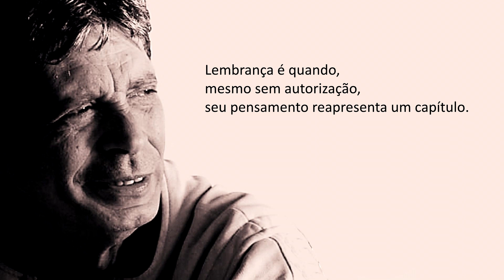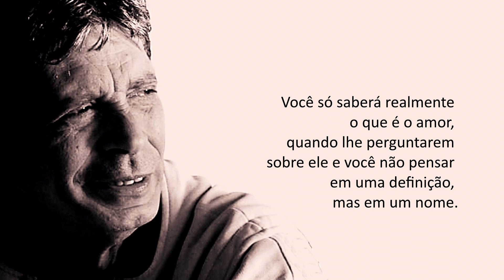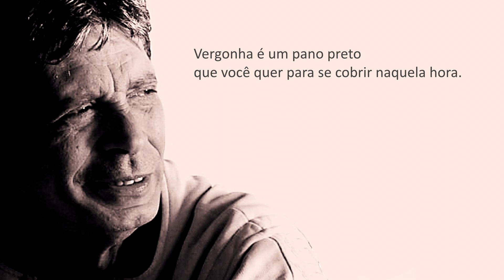Sentimentos e Emoções na curiosa perspectiva de Mário Prata |Frases e Citações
Mario Prata completa hoje 76 anos. Escritor, dramaturgo, cronista e jornalista brasileiro.
Com textos irreverentes, cômicos e inteligentes, Prata virou um autor versátil: escreveu novelas, roteiros para o cinema, livros adultos e infanto-juvenis, além de peças teatrais e mais de três mil crônicas em jornais e revistas (O Pasquim, Folha de S. Paulo, O Estado de S. Paulo, Istoé, Época e Última Hora).
Foram seus maiores sucessos a novela Estúpido Cupido (1976), as peças de teatro Fábrica de Chocolate (1979) e Besame Mucho (1987) e os livros Schifaizfavoire - Dicionário de Português (1994), Diário de um Magro (1997), Minhas Mulheres e Meus Homens (1998) e Purgatório (2007).

Fonte: Wikipedia